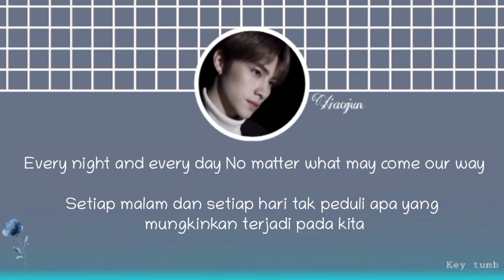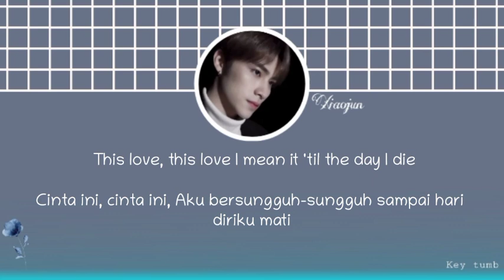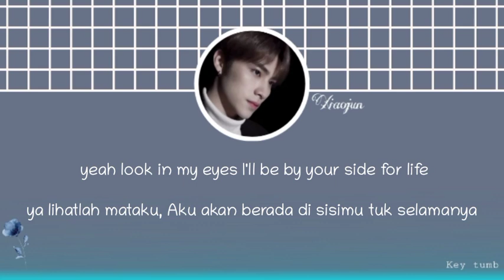[Indo Sub] Xiaojun (Wayv) - For life Lyrics Terjemahan (original by DO exo)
Artist : Xiaojun Wayv (Original by DO)
Song : For life

by key tumb

sebagian kata aku sinonim'in supaya tidak terlalu baku dan mudah dipahami, maaf jika ada kesalahan dalam translet

1. @key.lyrics
2. @tmblrmusic.id